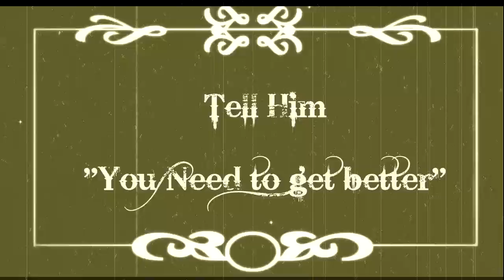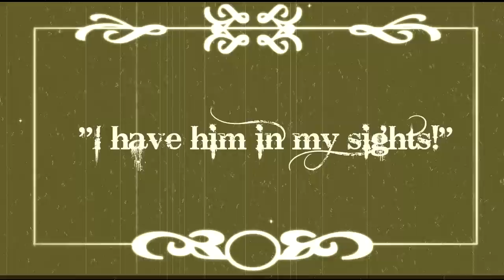Splatoon Ragtime Edition w/ Slyfoxhound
Old time splatoon fun. Just like back in the day!